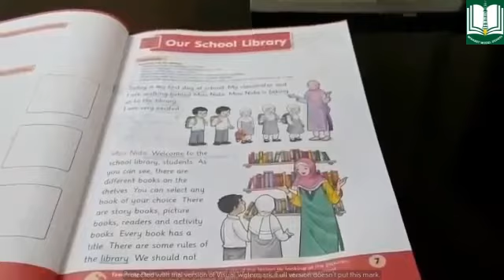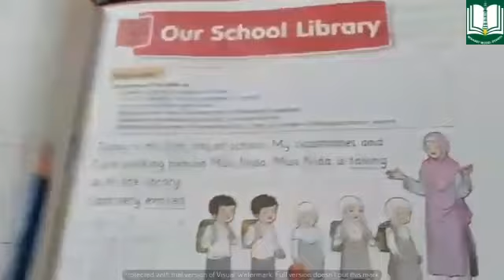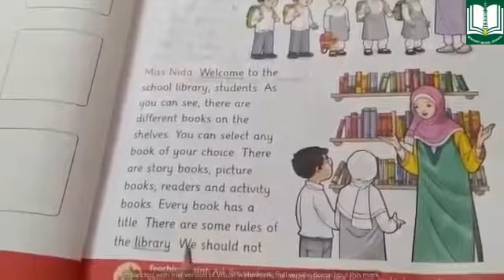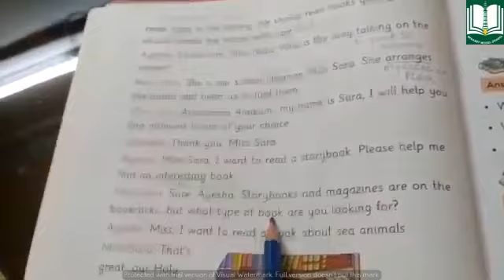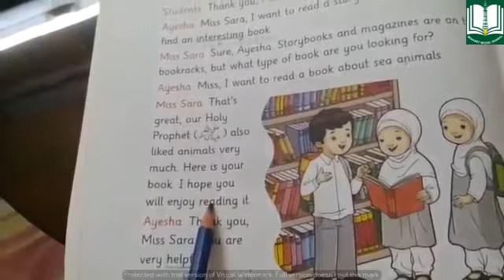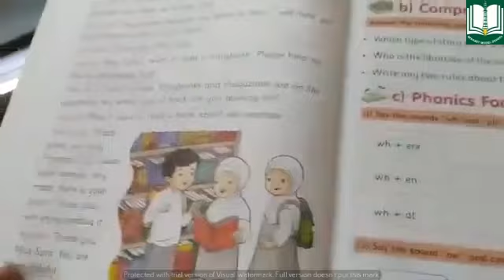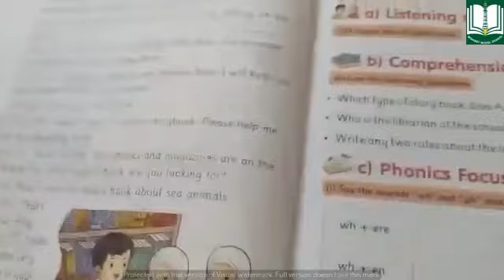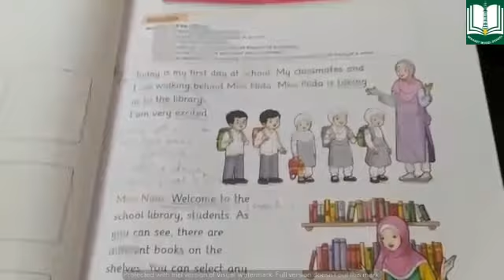ak1elec1 ourschoollibrary 2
MinaretModelschool